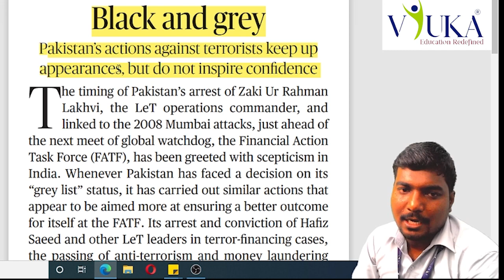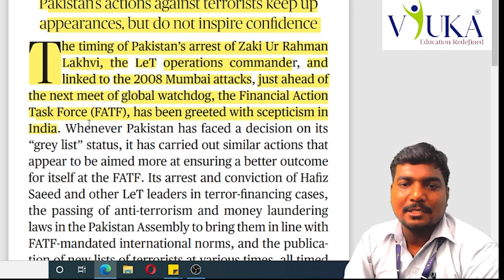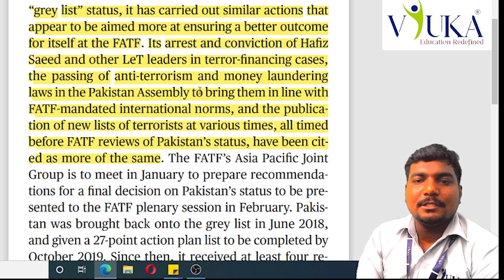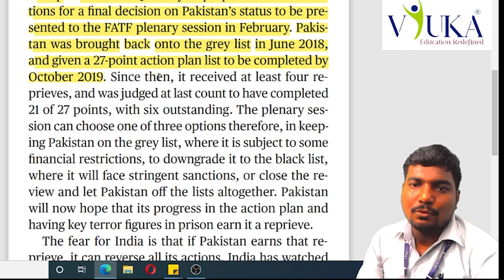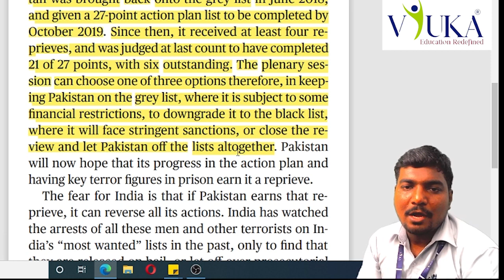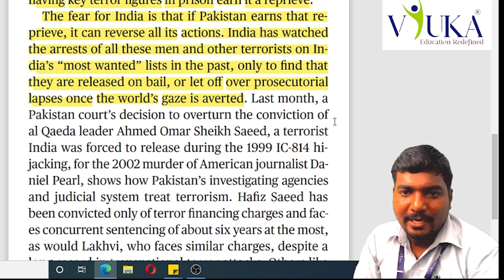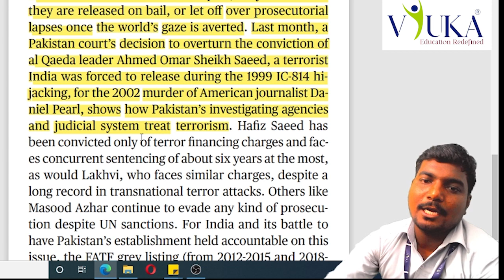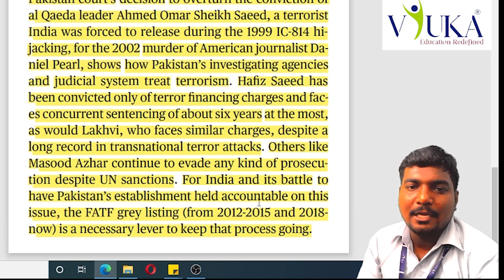Vyuka's Highlighter | The Hindu Editorial | 05-01-2021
Explanation for the Hindu editorial dated 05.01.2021